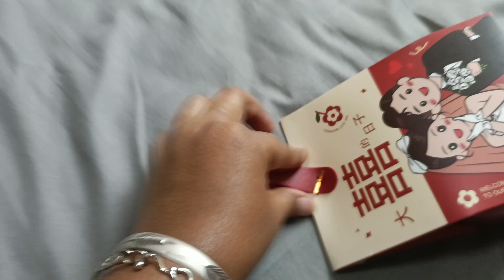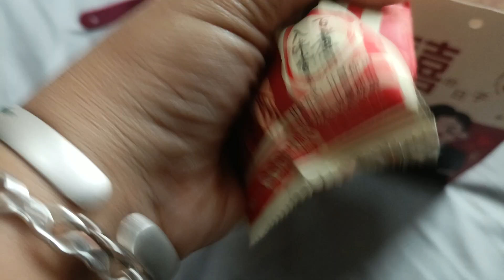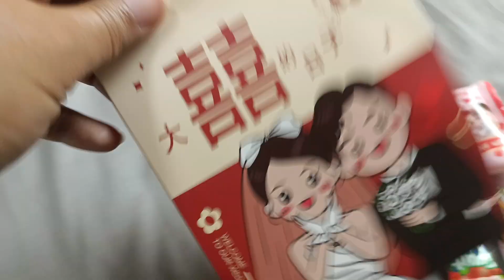Weading Invitation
Chines weading Invitation.travel bangladesh china youtube vedios#india